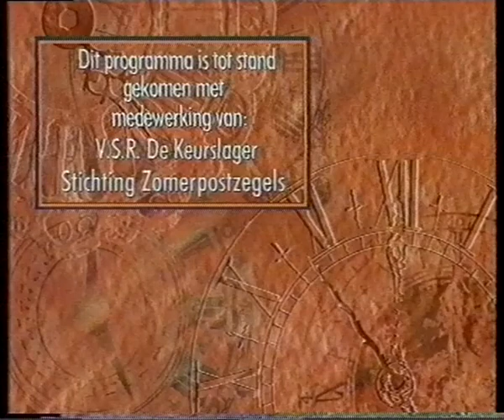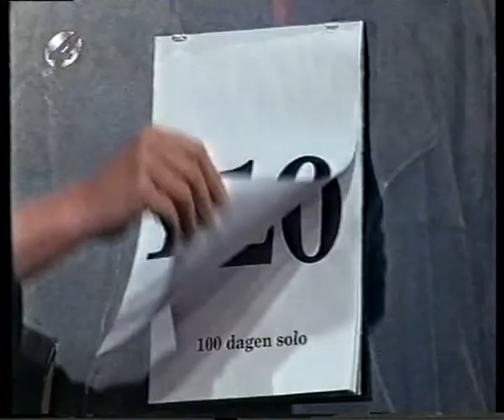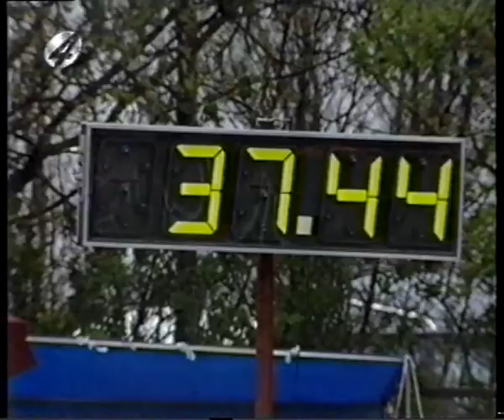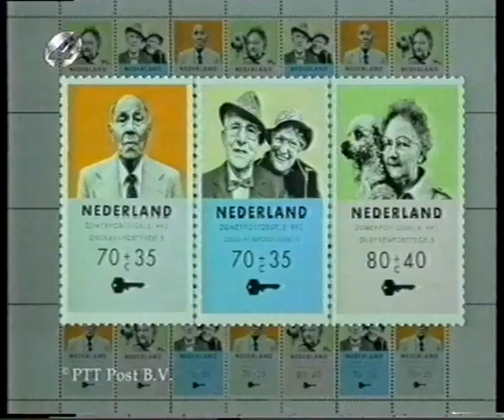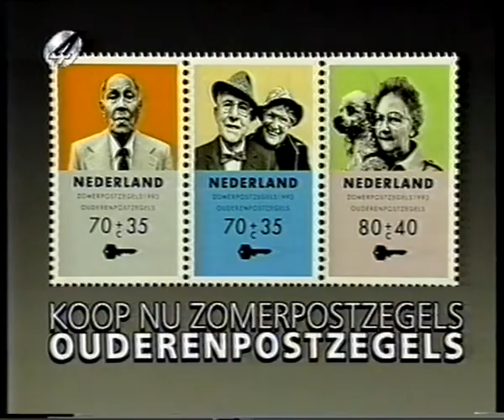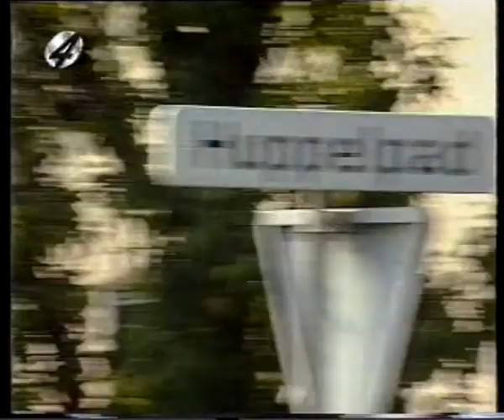20 april 1993 De 5 Uur Show RTL4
Met Catherine Keyl.
Met rubriek Het Bloemetje, optreden van Glen Madeiros en interview Wim Bosboom